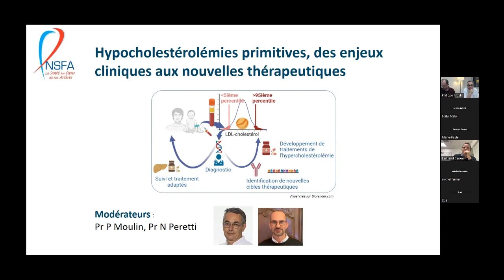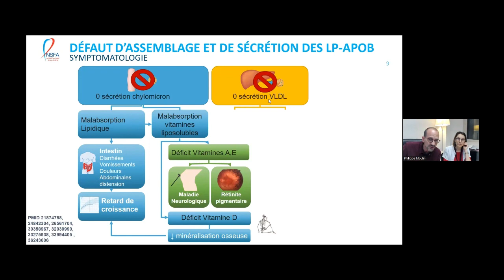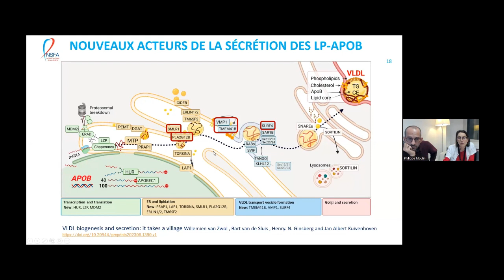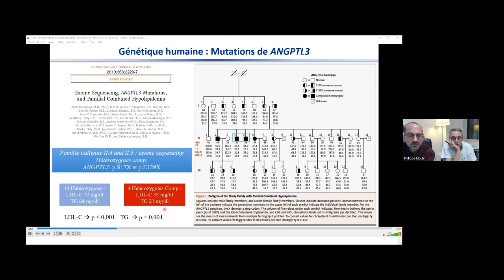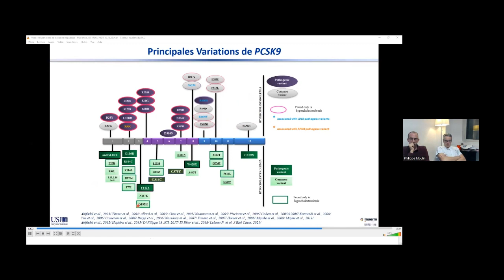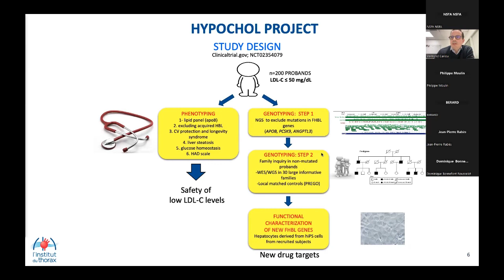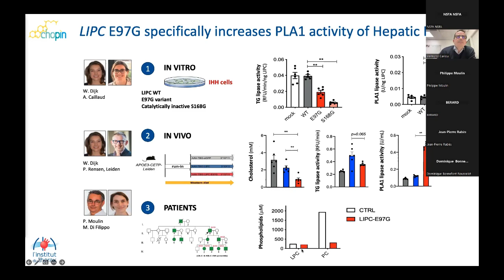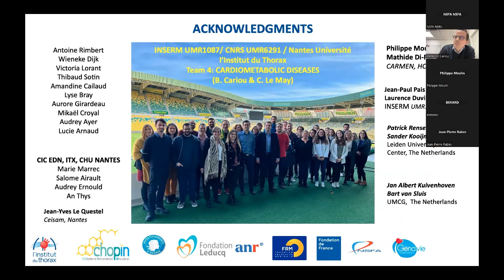Webinar Hypocholestérolémies Primitives Dec 2023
Les hypocholestérolémies primitives constituent un enjeu individuel de prise en charge diagnostique et thérapeutique mais aussi sociétal de par l’identification de nouvelles cibles thérapeutiques. Leur symptomatologie peut être extrêmement bruyante dès les premiers jours de vie avec un potentiel de complications graves à long terme. D’autres sont silencieuses jusqu’à l’apparition d’une fibrose hépatique sournoise. Certaines offrent une protection cardiovasculaire ischémique et ont permis la découverte de nouveaux traitements hypolipémiants désormais utilisés en thérapeutique.